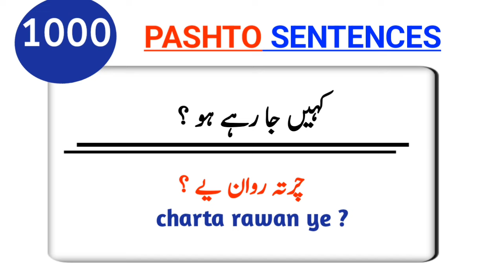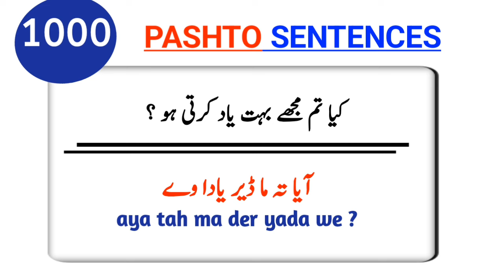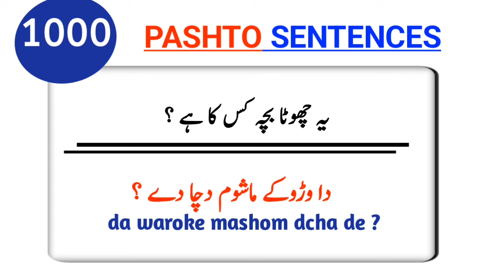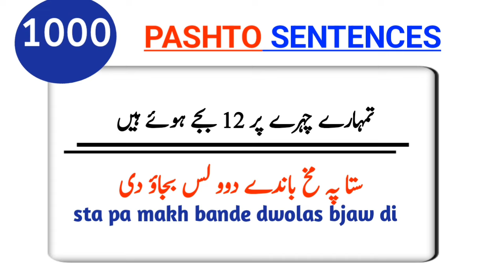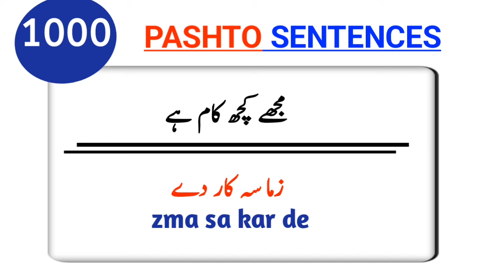pashto language for beginners||pashto speaking practice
learn urdu in pashto
pashto through urdu
pashto speaking practice
pashto speaking course
pashto learning course
pashto completed course
how to speak pashto
pashto speak influence
how to learn pashto
pashto speaking in urdu
pashto language for beginners

In this video, small phrases are learned in Pashto language
And the Pashto style of conversation has been learned and the Pashto phrases that are spoken daily have been included in this video.

MORE :-

in this video you will learn daily use pashto sentence.